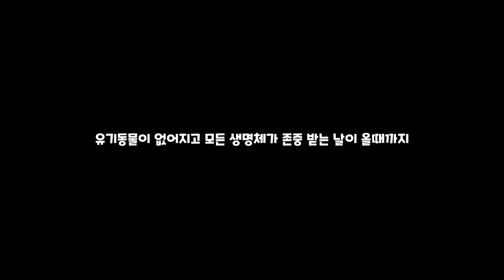부암동 야간 산책!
모모와 새벽 1시에 야간 산책 했어요